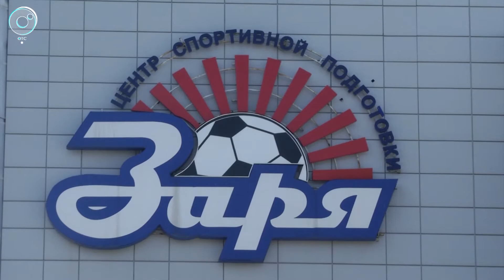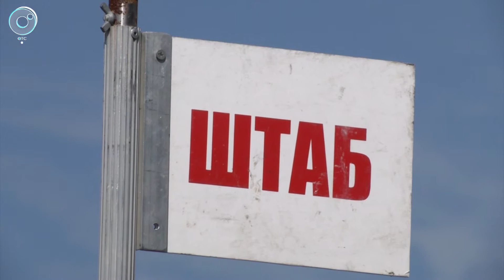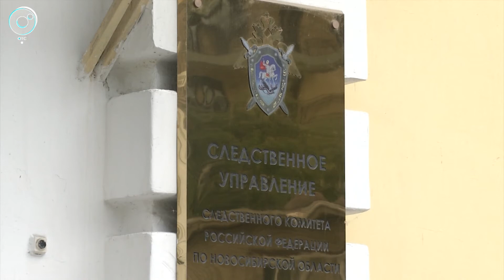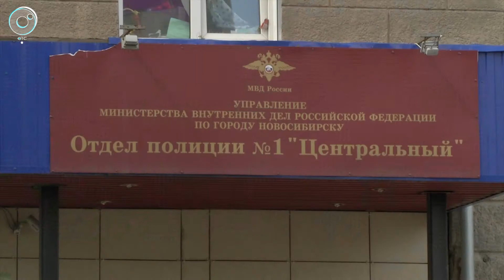Экстренный вызов: 26 июля 2017